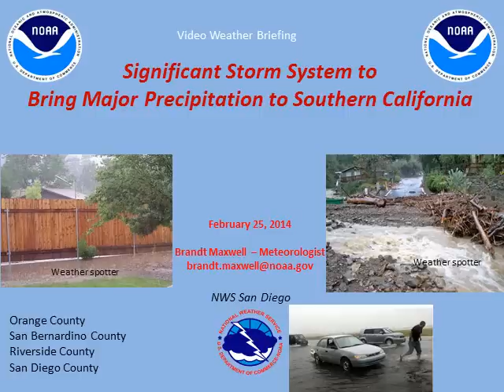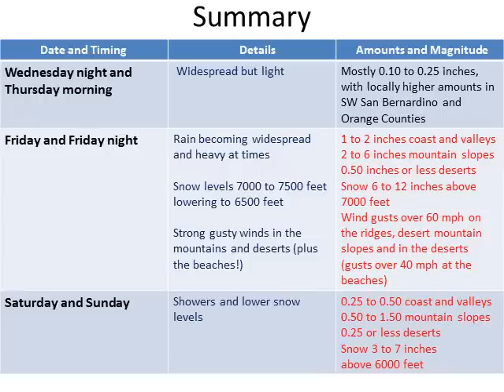Storm System to Bring Significant Precipitation and Wind, Especially Friday into Saturday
Video briefing to describe weather conditions from Wednesday night (Feb 26, 2014) through the weekend (March 1-2, 2014), with biggest emphasis on Friday (Feb 28, 2014) into Saturday.